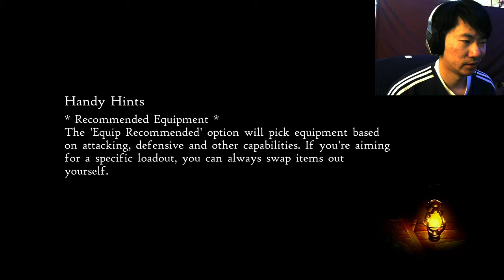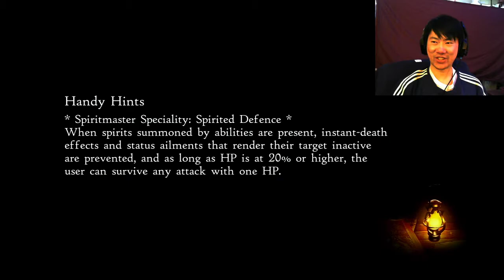Streaming Parson Plays Bravely Default II - Part 21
Took a bit of time to figure out what I needed to do, but I feel like I am making progress. This is going to be a shorter video but I hope you enjoy the game all the same.